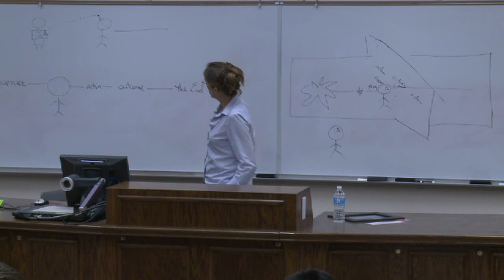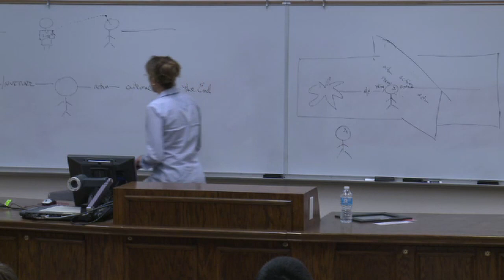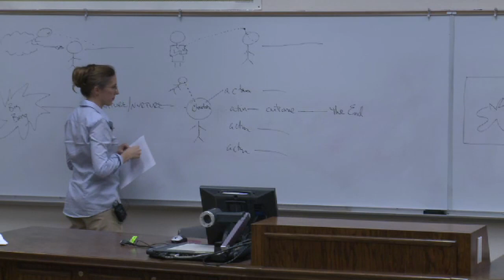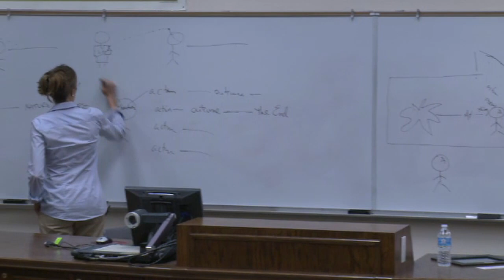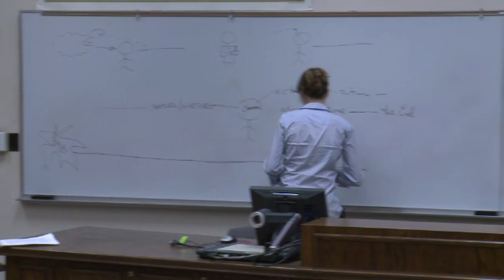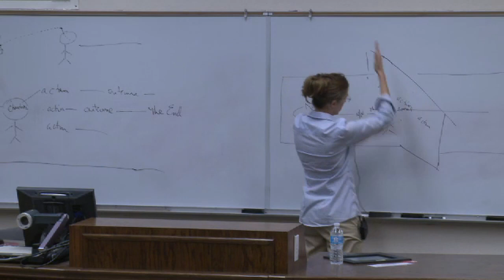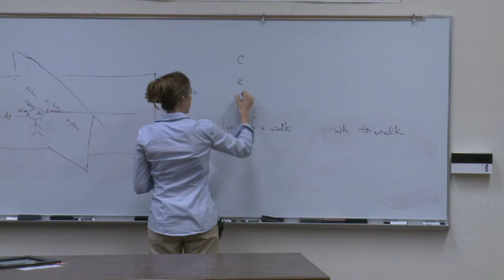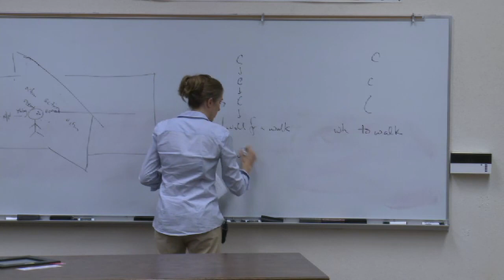The Problem of Free Will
A talk given by professor Pamela Hieronymi on the problem of free will and moral responsibility a few years back at the University of Alabama.

"Among the grandest of philosophical puzzles is a riddle about moral responsibility. Almost all of us believe that each one of us is, has been, or will be responsible for at least some of our behavior. But how can this be so if determinism is true and all our thoughts, decisions, choices, and actions are simply droplets in a river of deterministic events that began its flow long, long before we were ever born? The specter of determinism, as it were, devours agents, for if determinism is true, then arguably we never initiate or control our actions; there is no driver in the driver's seat; we are simply one transitional link in an extended deterministic chain originating long before our time. The puzzle is tantalizingly gripping and ever so perplexing — because even if determinism is false, responsibility seems impossible: how can we be morally accountable for behavior that issues from an 'actional pathway' in which there is an indeterministic break? Such a break might free us from domination or regulation by the past, but how can it possibly help to ensure that the reins of control are now in our hands?" Ishtiyaque Haji